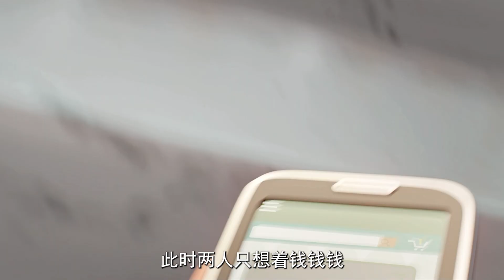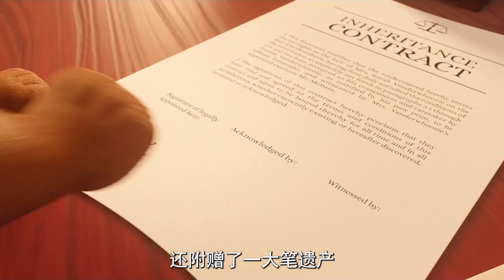身价十亿的狗狗，竟被新主人无情抛弃 《萌宠流浪记》movie